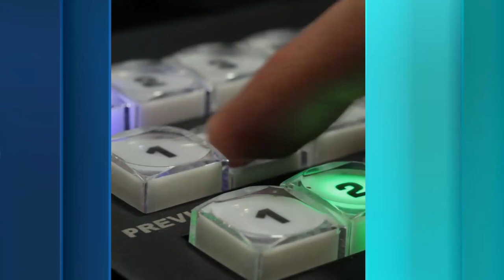Bouwdorp Esch 2023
Veel hout, veel kinderen, veel hamers en nog veel meer spijkers. Bouwdorp Esch is weer in volle gang